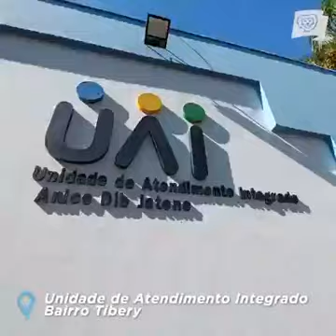Projeto “Pontos que Unem”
Desde o ano passado temos desenvolvido diversas ações de conscientização sobre as medidas de biossegurança no combate a essa pandemia. O projeto “Pontos que Unem” é uma das iniciativas que contribuem para esse objetivo. A parceria permite uma capacidade de produção de máscaras que superou as expectativas e agora nossa cidade colabora com a campanha de âmbito estadual distribuindo os itens nos locais de maior fluxo, como é o caso das UAIs. Confira!